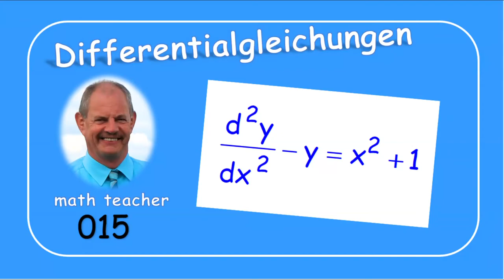Differentialgleichungen 015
Wir lösen hier eine lineare nicht homogene Differentialgleichung in der das unabhängige Glied das Produkt von einem Polynom und einer Exponentialfunktion ist.